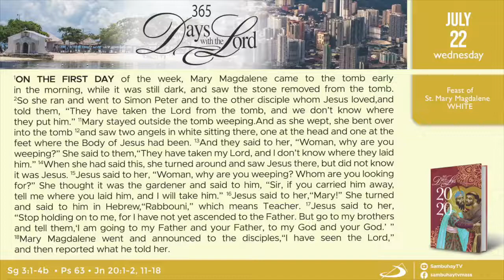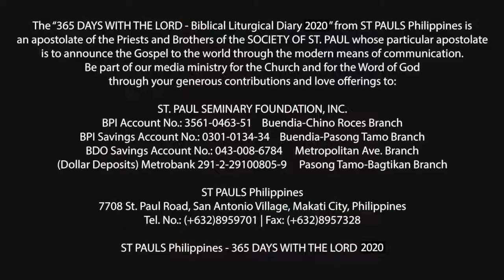365 DWTL | Feast of St. Mary Magdalene | July 22, 2020